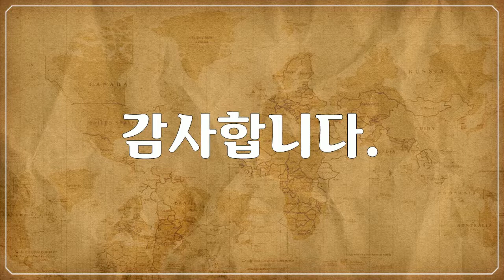옐로스톤 국립공원, Yellowstone National Park, 공원 내 간헐천 풍경, Geyser landscape in the park 1